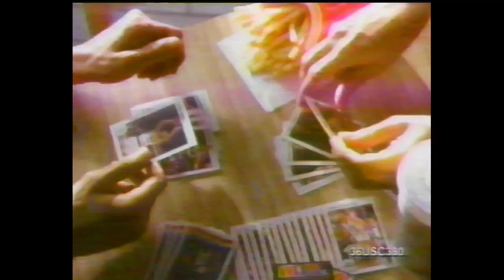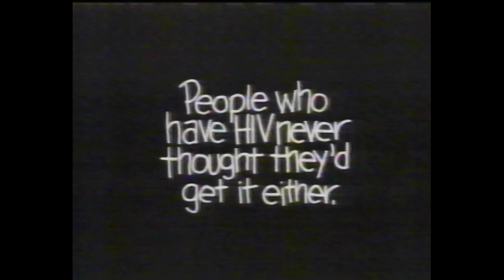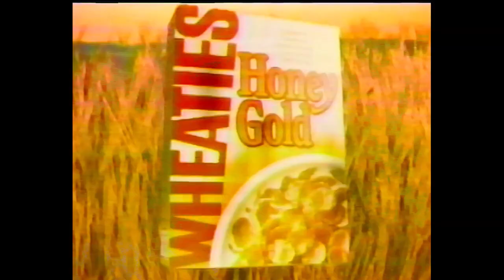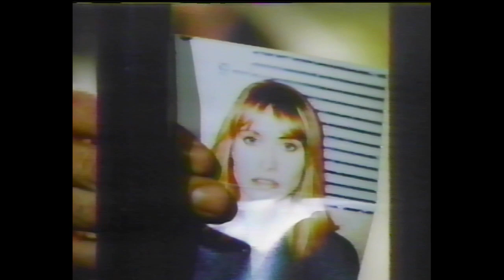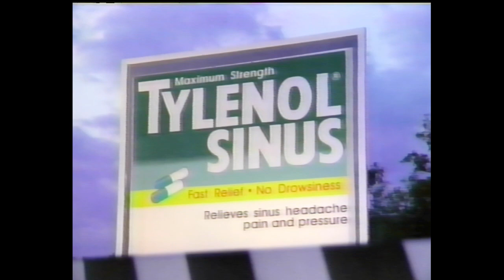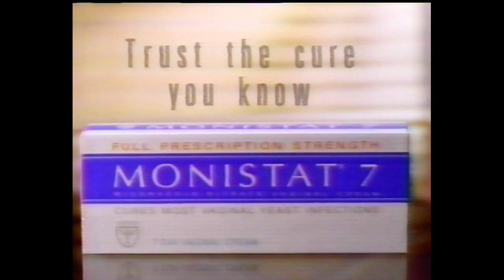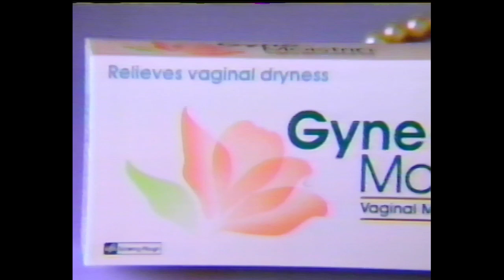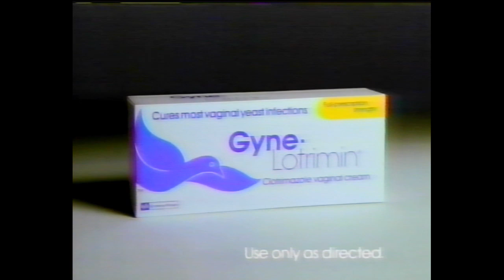1992 TV commercials ABC ch 13 WHBQ Memphis aired Feb 23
1992 TV commercials shown with the movie Rain Man.  A few local Memphis area commercials included.  See index below.
00:36 McDonald's
01:07 Toyota Celica
01:46 Wendy's
02:16 Actifed
02:46 Federal Express
03:16 Hyundai Elantra
03:47 HIV AIDS
04:35 Advil
05:06 Quaker Oatmeal
05:21 Cadillac Seville STS
05:51 Maybelline
06:21 Habitrol
07:31 Jolly Royal Furniture (Local)
08:01 KFC
08:30 Airport Toyota (Local)
08:40 Mitsubishi Eclipse
09:11 Wheaties Honey Gold
09:41 Michelob
10:12 Ultra Tide
10:41 Soft and Dry
11:13 ABC promos
14:37 Hershey's
15:08 Toyota Corolla
15:38 Acuvue
15:54 Tylenol Sinus
16:09 American Express
16:39 ABC promos
17:19 ABC news brief
17:49 McDonald's
18:18 Airport Toyota (Local)
18:24 Nike Air Jordon's
19:25 Coricidin D
19:40 Denorex
19:56 Aspen
20:11 Wrigley's Gum
20:25 Monistat 7
20:56 Equal
21:26 Irish Spring
21:41 Honda Accord
21:57 Healthy Sensation Dressing
22:27 ABC promos
23:20 Orpheum Theatre Cats (Local)
23:30 Eyewitness news promo
23:41 Watson's (Local)
23:51 Eyewitness news brief
24:44 Dupont Stainmaster carpet
25:15 Gyne-Moistrin
25:45 General Motors
26:15 Bayer Plus
26:47 ABC promos
27:49 Nissan
28:20 Wendy's
28:50 Hi-C
29:04 Gyne-Lotrimin
29:47 Ford
30:16 Pizza Hut
30:47 Picture Frame Warehouse (Local)